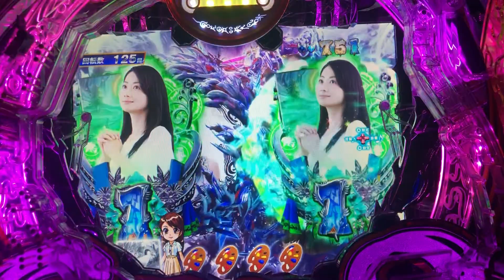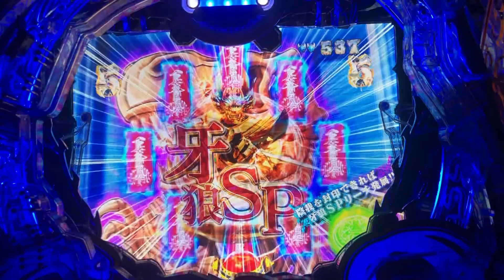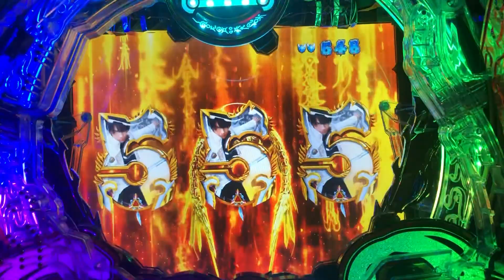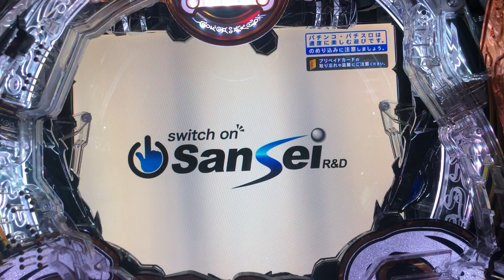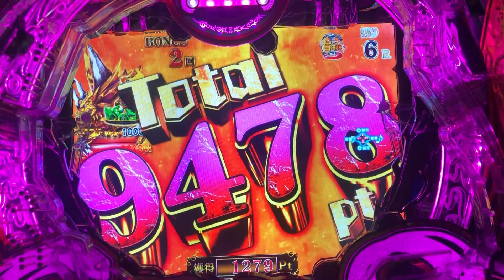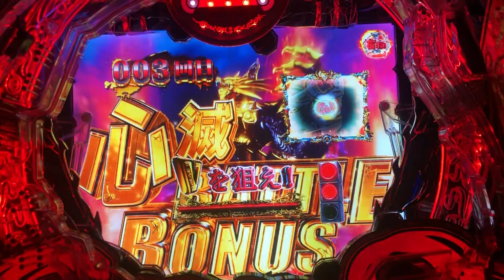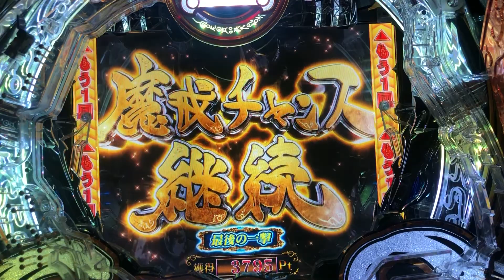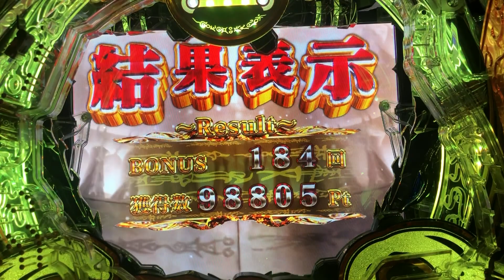【Wエンディング達成まで頑張る実機配信！？：04】G-PUSHからの…【雷牙魔戒CHANCE：心滅BATTLE BONUS選択】【P牙狼月虹ノ旅人】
販売名：P牙狼月虹ノ旅人
型式名：P牙狼MAXX-MC
メーカー：サンセイアールアンドディ
導入開始：2021年6月

大当り確率：1/319.68
高確率　　：1/1.08
賞球　　　：3＆1＆5＆15
ラウンド　：3R・10R　（10C）
出玉　　　：420個・1400個
突入率　　：50％
時短　　　：0回・200回
遊タイム　：低確950回転消化で時短200回転突入

【特図1】
3R通常　時短200回+保留4個　50％
3R通常　時短0回　50％
【特図2】
10R通常　時短200回+保留4個　81％
10R通常　時短0回　19％

【解説】
遊タイム搭載の人気シリーズ「牙狼」最新作、「牙狼月虹ノ旅人」登場です。
1種2種混合機となりますが、RUSH突入＝50％・RUSH継続＝81％の仕様となります。
また、大当り間・低確率状態で950回転を消化すると時短200回転+残保留4回転に突入します。
遊タイムは、ほぼ大当り確定となります。
RUSH突入時には、3種類の「魔戒チャンス」を楽しめます。
・鋼牙魔戒CHANCE→初代牙狼を継承・進化させたホラーバトル
・雷牙魔戒CHANCE→ポイントを貯めて最後の一撃にかける後告知モード
・大河魔戒CHANCE→タイマーが鍵となるタイマー告知演出

【予告信頼度】
保留色変化
緑　7.1％
赤　50.6％
虹　大当り

絆保留
トータル　57.7％
通常　52.8％
赤　78.2％

特殊保留
牙狼剣　33.0％
牙狼斬馬剣　75.9％
牙狼剣大量　大当り
牙狼剣複数保留　大当り
GARO保留赤　80.6％
GARO保留虹　大当り
特保留　大当りor遊タイム
逆エンブレム　大当りRUSH突入

必ず戻る保留
トータル　12.3％
白　必ず戻る　10.5％
赤　SPまで戻らない　50.6％

鞘保留
鞘保留完成　56.1％

3Dトライアングル予告
トータル　7.7％
赤　20.4％

停止時3D図柄先読み予告
赤　18.8％

入賞時牙狼リール先読み予告
トータル　10.8％
撃アツ　77.1％

絆ストーリー予告
56.7％

変動開始時図柄アクション
火柱　23.3％

ふりもの予告
赤・鎧男　16.4％
金・魔天使　59.9％
金・英霊　大当り
虹・監督　大当り

変動開始時、扇完成
トータル　26.5％
CHANCE　16.7％
激アツ　70.5％

牙狼フラッシュ
緑　31.2％
赤　60.0％
虹　大当り

タイトル予告
大望　10.7％
魔獣　23.7％
黄金騎士　32.7％
天運　60.9％
守りし者　大当り
victory 大当り
つづく　大当り

墨絵
鷹鱗GARO　31.0％
翼人GARO　40.1％

GAROCK予告
トータル　14.8％
1段階　9.7％
2段階　23.6％
3段階　大当り

オープニング予告
トータル　62.6％
白　50.6％
赤　70.2％
金　大当り

牙狼チャンス
38.7％

黒ノ列車チャレンジ
トータル　17.9％
銀　14.0％
金　32.7％
選択肢全て同一　大当り

G-PUSH
トータル　55.0％
最終ボタン緑　36.7％
最終牙狼剣赤　60.2％
ボタン押下時PFOG召還　72.2％

時空の旅
トータル　39.5％

月虹ノ旅
トータル　39.5％

英霊ノ旅
34.3％

烈火炎装予告
赤大　15.0％
雷牙　34.4％
鋼牙　36.7％
大河　39.2％

白孔登場
赤　18.8％
金　大当り

エンブレム役物完成予告
赤　22.0％
サンセイ柄　75.1％

月虹ノ旅人予告
59.6％

無限GARO予告
65.9％

次回予告
トータル　76.2％
雷牙ガロVSキバ絆SP　70.4％
鋼牙ガロVSアスモディ絆SP　70.4％
大河ガロVS融合巨大ホラー絆SP　70.4％
牙狼王牙VS朱雀　85.8％

PFOG飾り
MFOG召還　35.2％
魔天使　52.4％
PFOG召還　72.2％

リーチ図柄
3図柄　50.7％　SP発展時
5図柄　50.5％　SP発展時
7図柄　81.9％